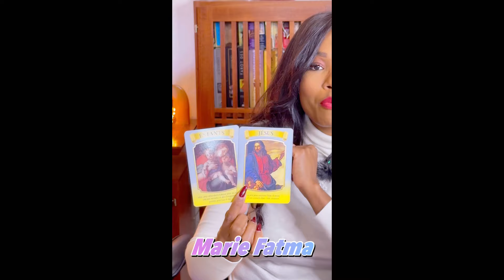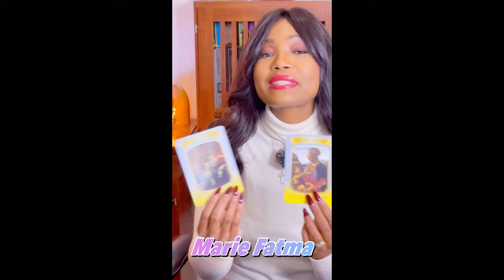Ne t’inquiète plus de ce problème DIEU t’apporte la solution. Reprend toi. La Matinale Avec Marie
21H AVEC MARIE
Pour toute Guidance privée,

Chants de Louanges

Namasté 🙏🏾

Marie Fatma